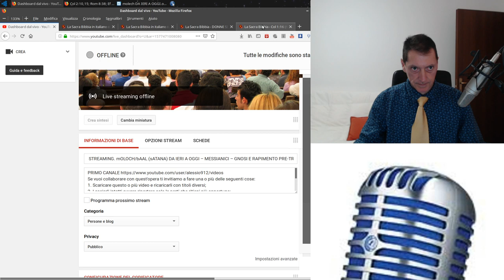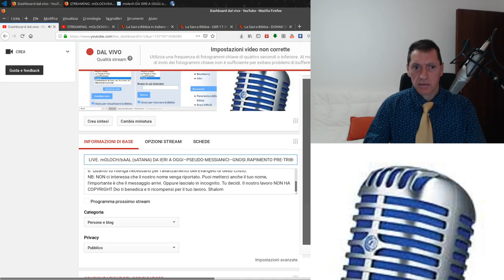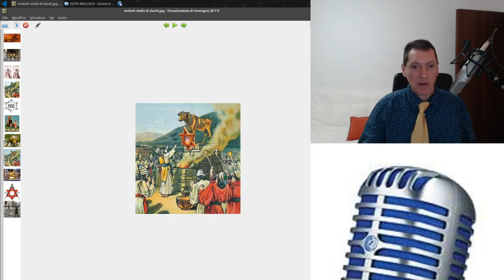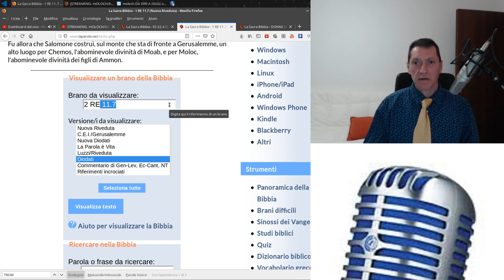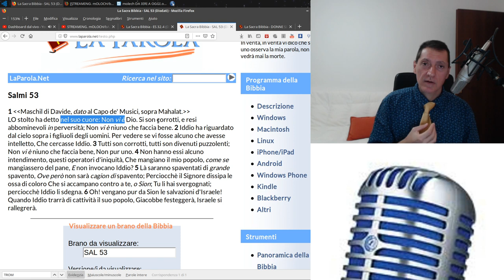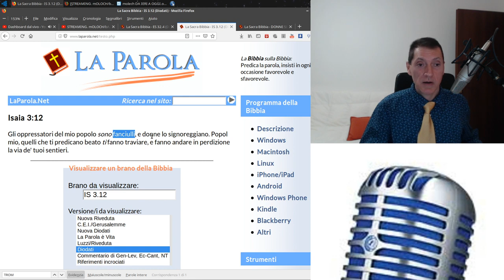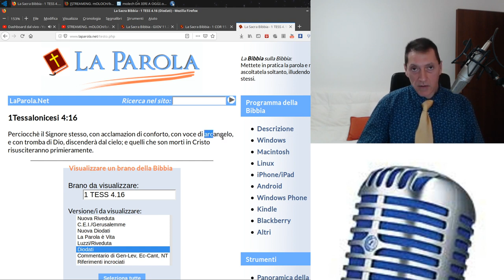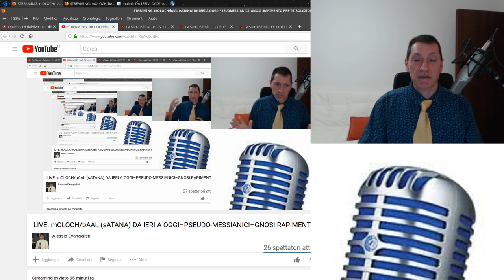LIVE. mOLOCH/bAAL (sATANA) DA IERI A OGGI. PSEUDO MESSIANICI–GNOSI. RAPIMENTO PRE-TRIBOLAZIONE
1. Scaricare questo o più video e ricaricarli con titoli diversi;

2. Lasciarli intatti ovvero riportare solo le parti che ritieni più opportune;

3. Scaricarli per tradurli in altra lingua;

4. Condividere;

6. Quanto tu ritenga necessario per l'avanzamento dell'Evangelo di Gesù Cristo.

 Shalom